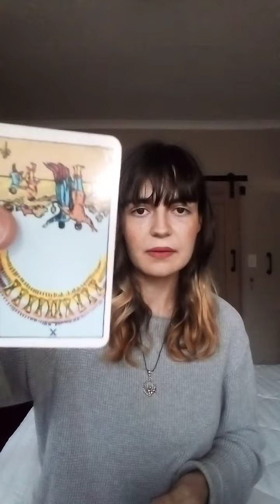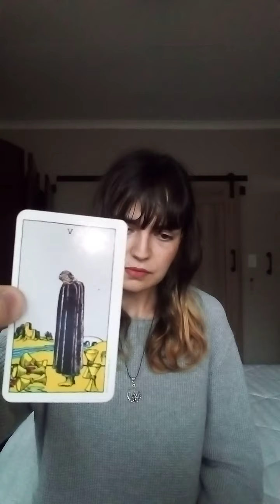A Message for Cancer - November 2021 🃏♋